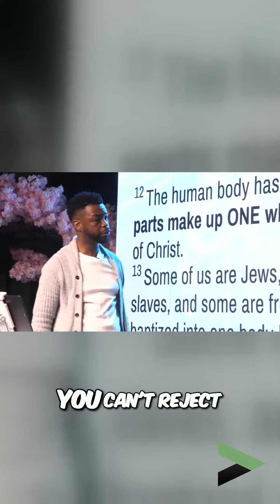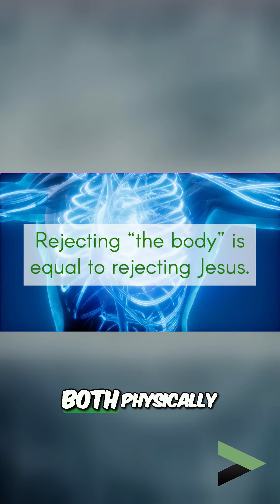Jesus Didn't Reject Anyone, Why Should You?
Embracing all, as we're divinely crafted: There's no power in our hands to reject anyone in the body of Christ or to renounce ourselves. Every creation is a masterpiece of God.